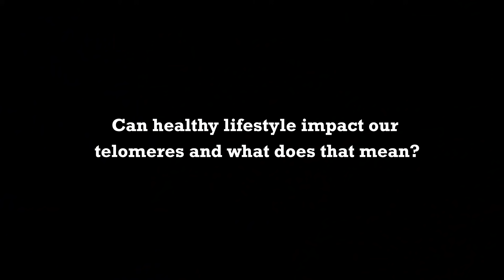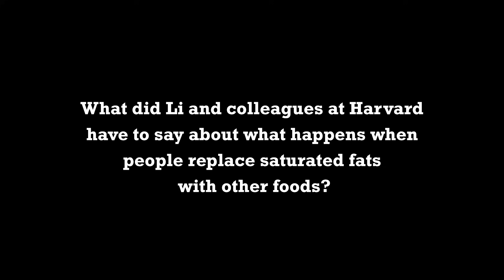Saturated Fat And Heart Disease: There's More Than One Way To Eat Badly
Saturated Fat And Heart Disease: There's More Than One Way To Eat Badly by David Katz, M.D., M.P.H

David L. Katz, MD, MPH, FACPM, FACP, FACLM is the founding director (1998) of Yale University’s Yale-Griffin Prevention Research Center, Past-President of the American College of Lifestyle Medicine, and Founder/President of the True Health Initiative. Katz earned his BA degree from Dartmouth College (1984); his MD from the Albert Einstein College of Medicine (1988); and his MPH from the Yale University School of Public Health (1993).

He is the founder (2016) and CEO of Diet ID™, an innovative, scientifically-validated, image-based tool, powered by Diet Quality Photo Navigation, that helps improve diet and healthy behaviors. The tool is being used by doctors, nutritionists, food companies and wellness organizations.

The recipient of many awards for his contributions to public health, Dr. Katz has received three honorary doctorates. He holds 5 US patents, with others pending. He invented the research method known as “evidence mapping” and is the principal inventor of the Overall Nutritional Quality Index (ONQI™) algorithm.

In 2018, Dr. Katz was selected as the new Chair for the annual Art & Science of Health Promotion conference. He was nominated for the 2019 James Beard Foundation Journalism award in Health and Wellness. He has authored roughly 200 peer-reviewed publications, many hundreds of health columns both on-line and in print, and 16 books to date including leading textbooks in both nutrition and preventive medicine. Dr. Katz is recognized globally for expertise in nutrition, weight management and the prevention of chronic disease. He reaches a social media following of nearly one million.